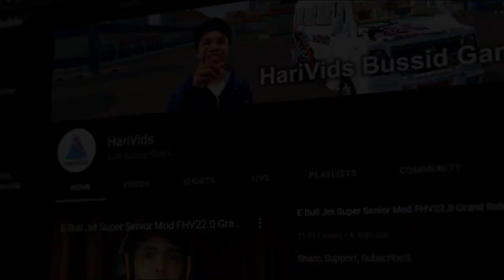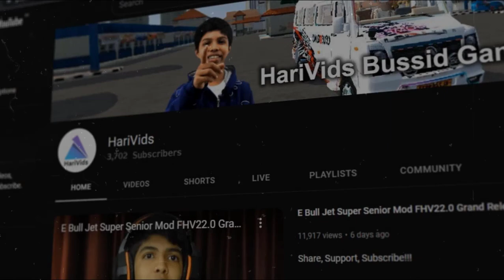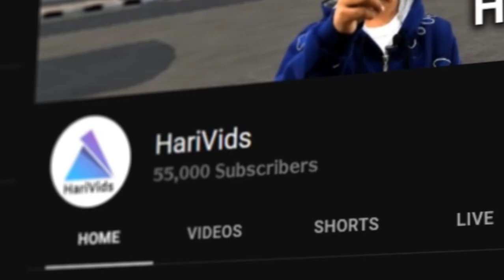Zero to 55K Subscribers | Thank you Family !!😘❤️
About Me
I'm Sreehari from Palakkad, Kerala, India. I Like 3D Modeling, Animation and Gaming.

★ FOLLOW ME ★